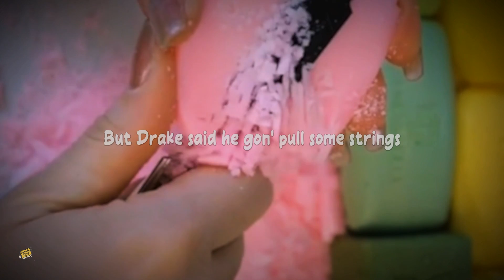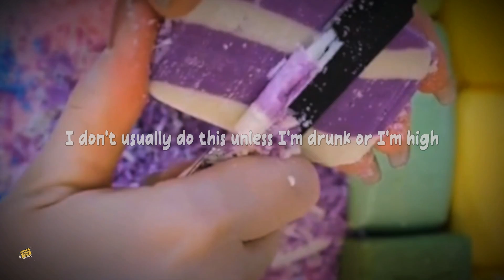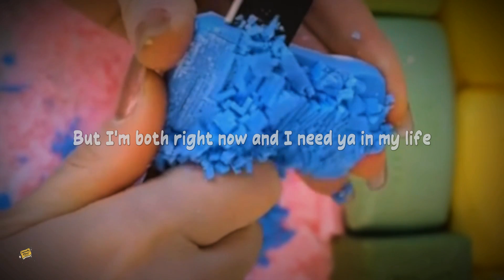Gucci Mane feat. Drake - Both (Clean Version) (Lyrics)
Gucci Mane feat. Drake - Both (Clean Version)

[Intro: Southside & Future]
Southside

I got so many felonies, I might can't never go to Canada
But Drake said he gon' pull some strings, so let me check my calendar
I just popped me one of them one what-you-call-its and it boosted my stamina
Now I'm her on the banister, guess I just East Atlanta'd her
I'm in an all-red drop tarantula, a Challenger
Damn these ain't got no manners, bruh, where's the manager?
I keep throwing rubber bandies up, **, pull your panties up
'Cause you like a granny , you're just an amateur
This Patek Philippe gon' make this crooked judge try throw the book at me
I look like half a million worth of heroin when she look at me
But you ain't gotta with me, my ***, but you're stuck with me
But how you called the cops on me, my ***? You grew up with me

[Chorus: Drake]
I don't usually do this 'less I'm drunk or I'm high
But I'm both right now, got me talking about my life
But I'm both right now
But I'm both right now and I need ya in my life

Yeah, I'm both
Yeah, I had a drink, yeah, I smoked
Yeah, you think I need you but I don't
Just left out Dubai with all my folk
Open water, my location is remote
Shout-out Yachty but this ain't a lil' boat
This some I wrote about when I was broke
See, the power of the mind is not a joke
Man, I said that I would do it and I did
Used to get left-overs out the fridge
Nobody was famous where I lived
'Til I got it jumping at the crib
Took a lot to be able to give, I mean

[Outro: Southside]
Southside